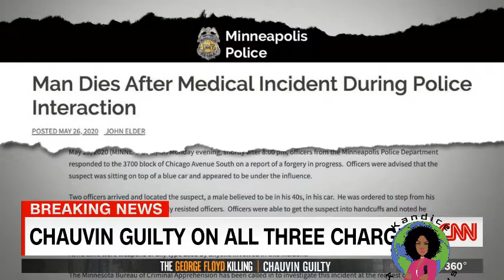How Cops Get Away With Murder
This is how cops get away with murder.